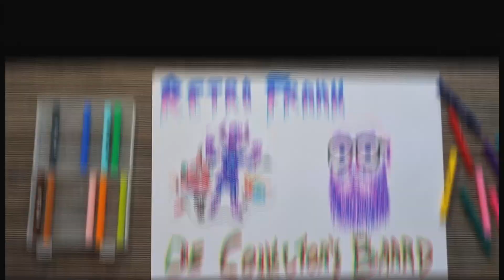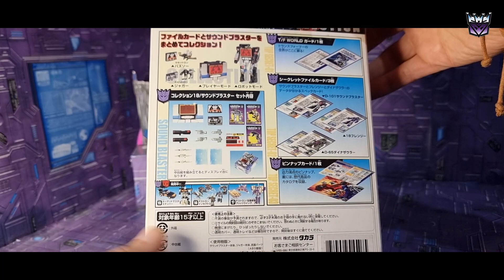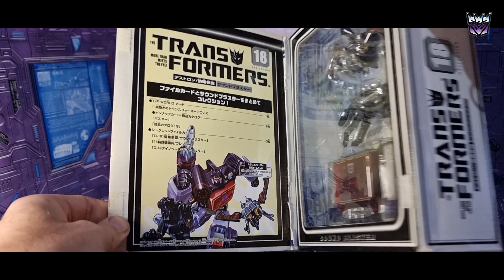Transformers G1 Decepticon Soundblaster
Headmasters bracht een strijd ter titanen voort, Soundwave VS Blaster waarbij beide (spoileralert) het niet overleven. Maar Transformers zou Transformers niet zijn als Soundwave een nieuw leven kreeg. Ander kleurtje, beetje aanpassen en we hebben Soundblaster!

Credits:
Afbeeldingen van Marc Pascual & Tomasz Mikołajczyk via Pixabay